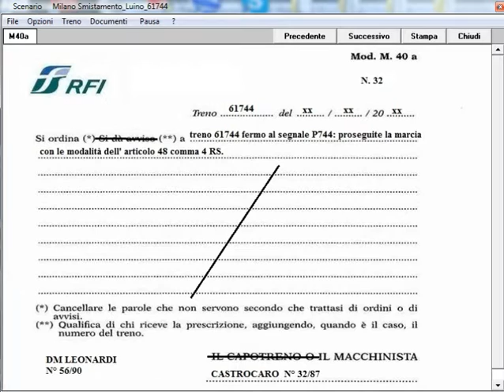1)Tr.Merci 61744.Da Milano Sm.nto a Gallarate.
Simulatore Treno 5.01 di P.Sbaccheri.Treno:Merci 61744.Milano Sm.nto-Luino.Loc 655-456.